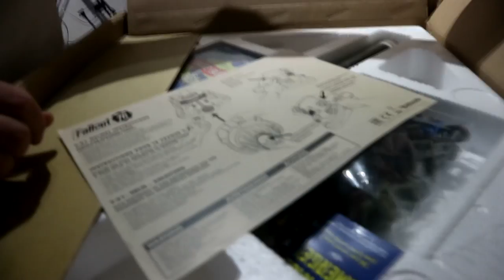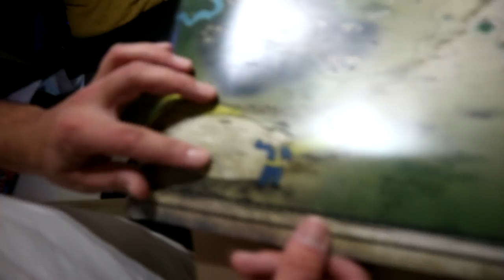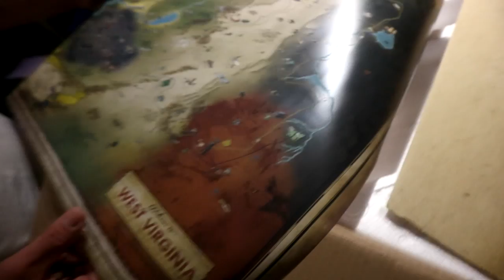UNBOXING " POWER ARMOR EDITION " FALLOUT 76 - ( Pack collector pc )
Un peu déçu, mais bon, ça me va =) Des questions ? Posez les !